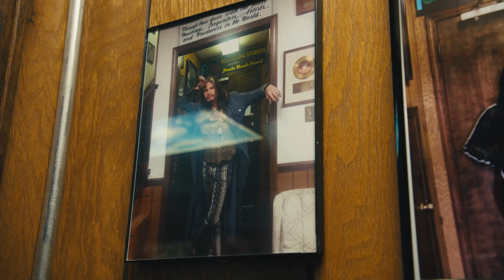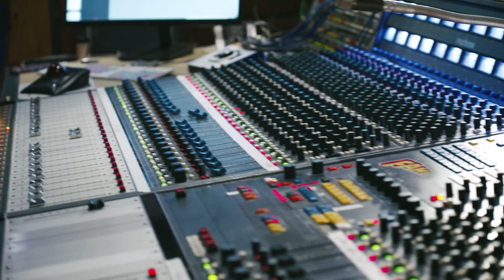In Charge: Life with an Electric Vehicle — Muscle Shoals“EV Respect and FAME” Full Lenght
In this episode of “In Charge: Life with an Electric Vehicle,” we’re exploring beautiful Florence and Muscle Shoals, Alabama — home of FAME Studios and TVA’s Wilson Dam. Grammy Award-winning musician John Paul White joins our host and Daytona 500 champion, Trevor Bayne, in the sporty and spacious Audi e-tron. Ride along as they tour the area, learning about locally-produced clean energy, instant acceleration and regenerative braking.

We are excited to work with a broad coalition of partners to increase the use of EVs in the region. Our shared goal is to pave the way for more than 200,000 EVs on Valley roads by 2028. Learn more about how easy it is to drive and own an EV in the Tennessee Valley: